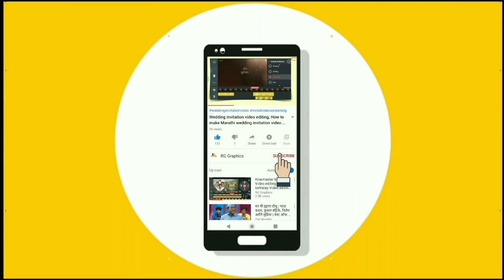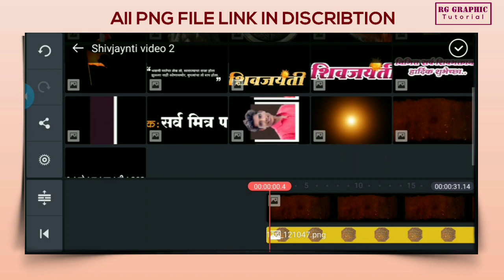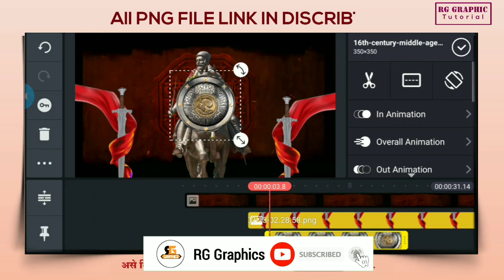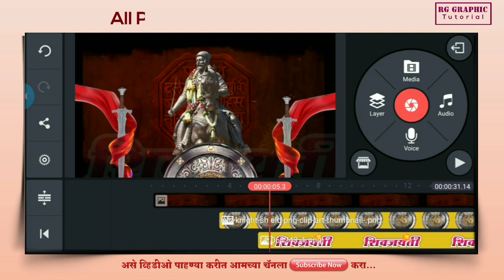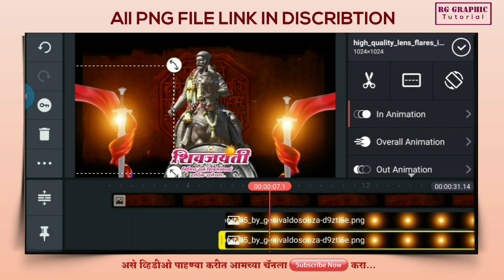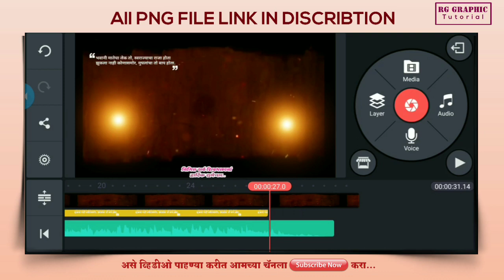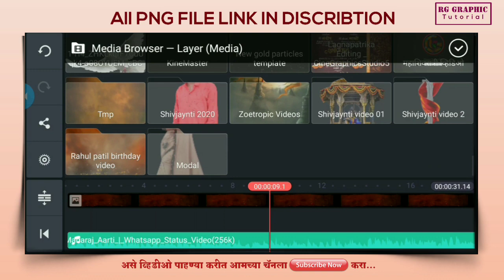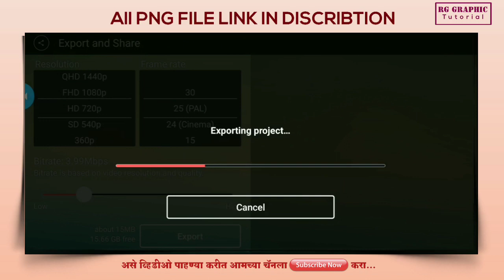Shivjaynti video editing, शिवजयंती व्हिडिओ, shivjaynti banner editing kinemaster, shivjaynti,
Like करा...
comments करा..

Password :- व्हिडिओ मध्ये आहे तरी व्हिडिओ पूर्ण पाहा...

शिवजयंती उत्सव व्हिडिओ,शिवजयंती व्हिडिओ एडिटिंग,शिवजयंती बॅनर व्हिडिओ,शिवजयंती स्टेटस व्हिडिओ, shivjaynti video editing, shivjaynti video

RG Graphic
Thanks